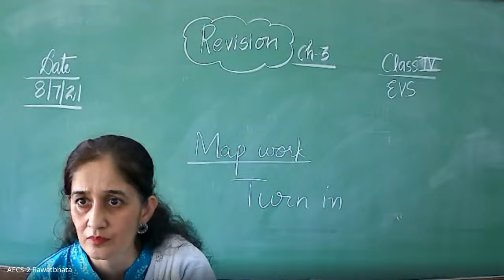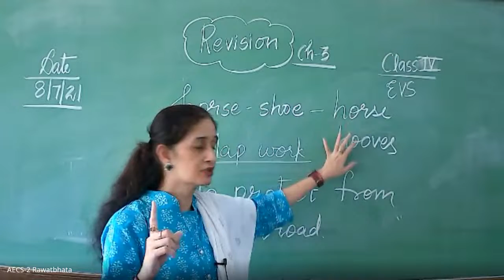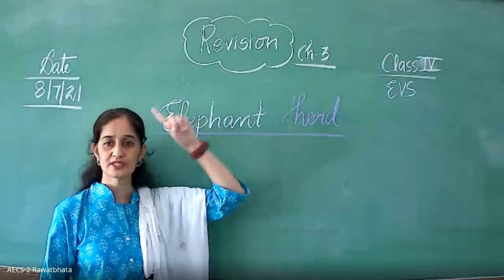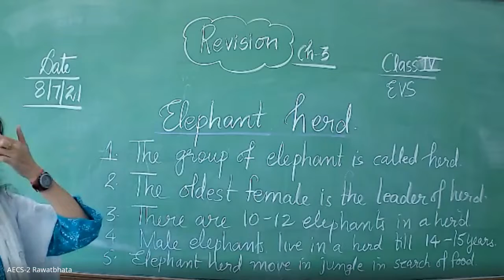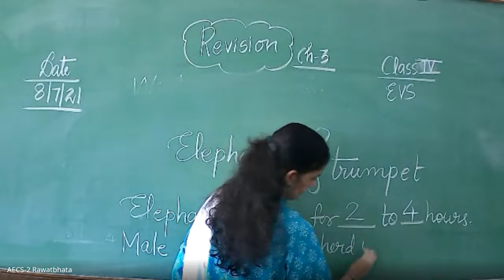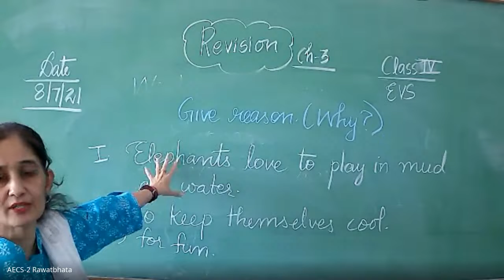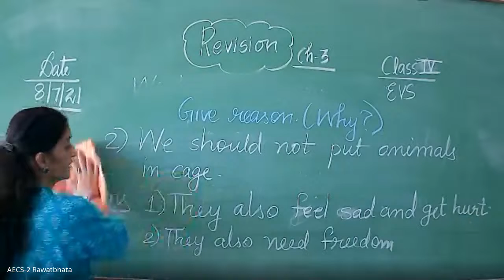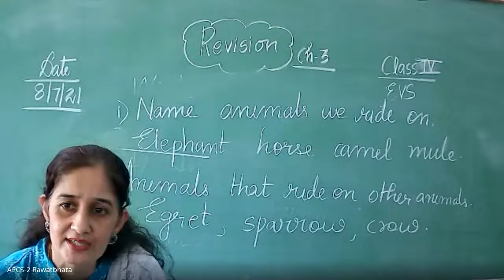Class IV/EVS/Revision/Ch-03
AECS-2, Rawatbhata